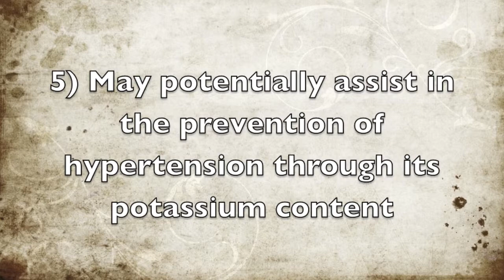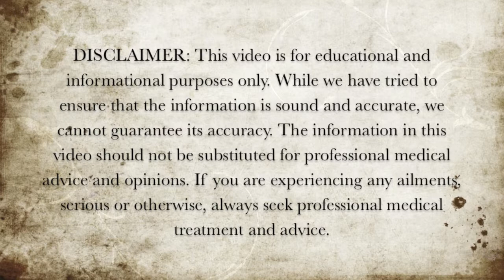Top 5 Health Benefits of Pineapple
Here is my personal top 5 favorite potential health benefits of pineapple.